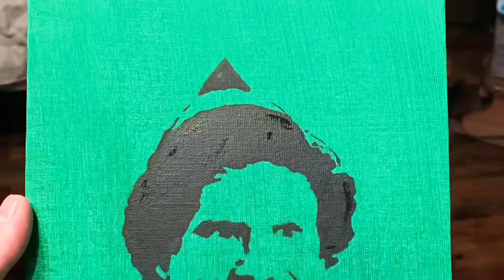Michael Myers acrylic time lapse painting